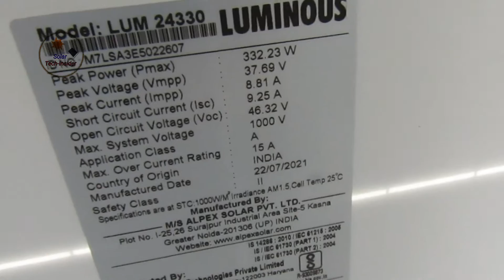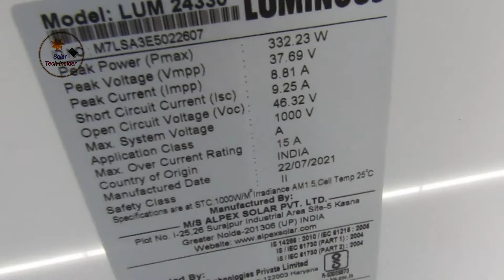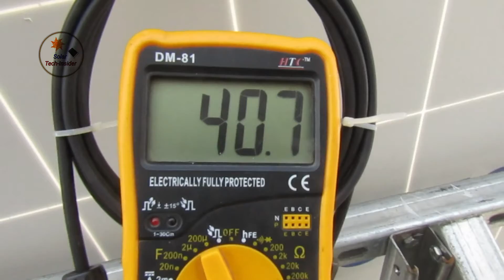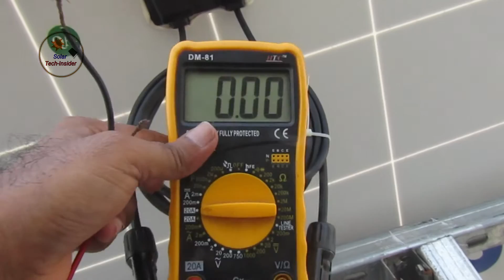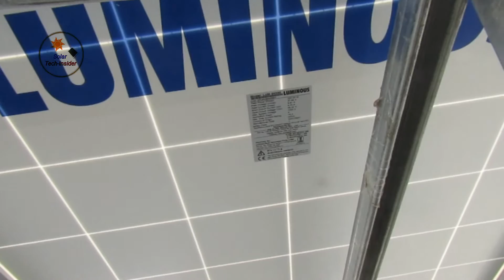Luminous Solar Panel 330 watt Current and Voltage testing.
330 Watt Luminous solar panel ka Current and Voltage testing.